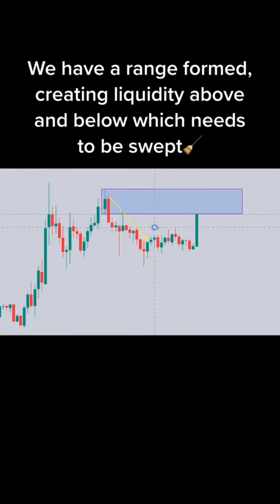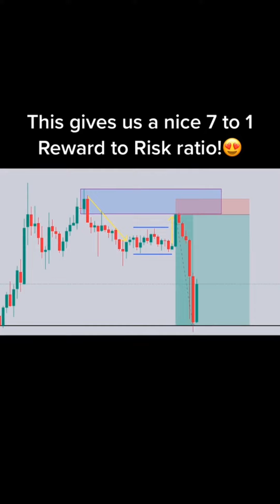Collection of Forex Trading